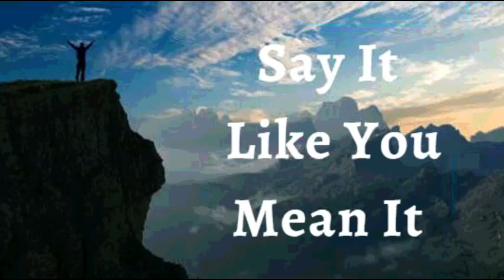22nd January 2022 Say It like You Mean It (Audio in Telugu)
జనవరి 22, 2022

విశ్వాస ప్రకటనలు

నేను జయప్రదంగా జీవిస్తున్నాను అని ప్రకటిస్తున్నాను. నేను దేవుని స్వరూపంలో సృష్టించబడ్డాను. నా దగ్గర విజేత యొక్క DNA ఉంది. నేను అనుకూలమైన కిరీటాన్ని ధరించాను. రాజ సంబంధమైన రక్తం నా సిరల ద్వారా ప్రవహిస్తుంది. నేను తల, ఎప్పుడూ తోకను కాదు,  నేను పై వాడను ఎప్పుడూ కింద వాడను కాను. నేను లక్ష్యం, అభిరుచి మరియు ప్రశంసలతో జీవిస్తున్నాను, నేను విజయంతో జీవించాలని నిర్ణయించుకున్నాను. ఇది నా ప్రకటన.

నా శరీరం పరిశుద్ధాత్మ దేవాలయం; అందువల్ల, ఏ అనారోగ్యం, వ్యాధి లేదా బలహీనత దానిలో ఉండకూడదు. యేసు నామంలో నా శరీరానికి అతుక్కోవడానికి ప్రయత్నించే ఏదైనా వ్యాధి, సూక్ష్మక్రిమి లేదా పెరుగుదలను నేను నరికివేస్తున్నాను మరియు నేను దైవిక ఆరోగ్యంతో నడుచుకుంటూ నా ఆత్మలో మరియు నా శరీరంలో నిరంతరం దేవుణ్ణి మహిమపరుస్తాను ఆమేన్!

• నేను బలవంతుడని
• నేను ఆరోగ్యంగా ఉన్నాను
• నేను ఆశీర్వదించబడ్డాను
• నేను శక్తివంతుడిని
• నేను అభిషిక్తుడిని
• నేను స్వతంత్రుడను
• నేను ప్రభువునందు రసం కలిగి పచ్చగా ఉంటాను
• యేసు ప్రభువు నామంలో నా కోసం మేలు కొరకు అన్ని పనులు జరుగుతాయి.

• నేను క్రీస్తు యేసులో ప్రతి ఆత్మ సంబంధమైన ఆశీర్వాదాలు  పొందుకుంటాను .

• క్రీస్తు మనస్సు వలె పరిపూర్ణంమైన  మనస్సు  నాకు కలుగును గాక, దేవుని వాక్యనుసారమైనదిగా ఉండును గాక .
• నా జీర్ణవ్యవస్థ తీసుకున్న ఆహారాలన్నింటినీ జీర్ణం చేసి, శక్తి ని గ్రహించును గాక మరియు జీవక్రియ వ్యర్థ ఉత్పత్తులుక్రమం తప్పకుండా విసర్జించును గాక

షాలోమ్